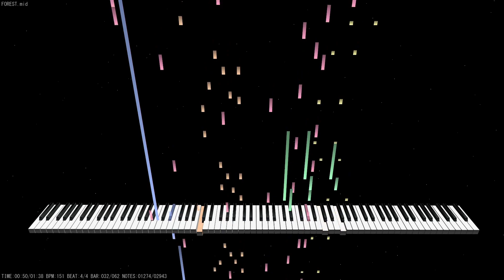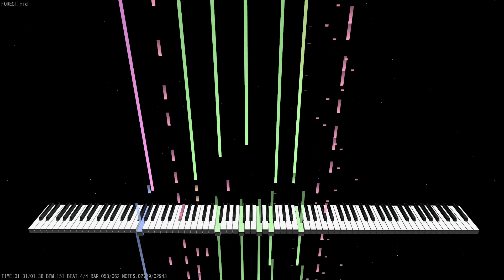PBMMP for Windows 1.0 RMI files － FOREST.RMI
Included in Packard Bell Microsoft Multimedia Pack for Windows 1.0.
Converted from RMI to MID for recording.